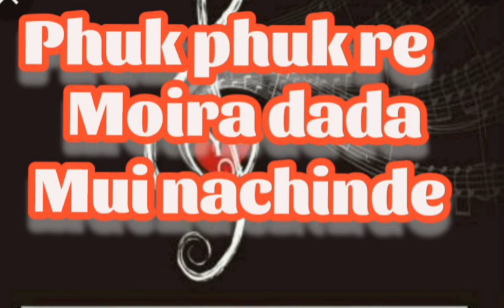phuk phuk re moira dada Mui nachinde